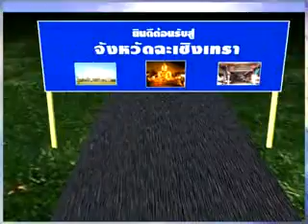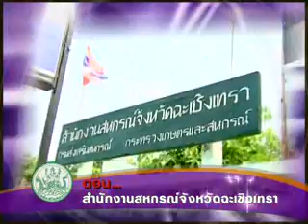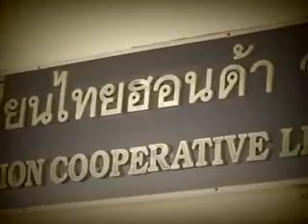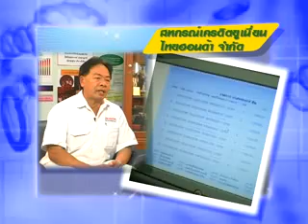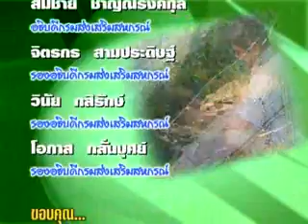สหกรณ์ยุคใหม่ฯ ตอนที่ 6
รายการ สหกรณ์ยุคใหม่ ก้าวไกลพัฒนา ผลิตและเผยแพร่โดย กรมส่งเสริมสหกรณ์ ผู้เป็นเจ้าของลิขสิทธิ์
สงวนสิทธิ์ : ในรูปแบบ เนื้อหารายการ ภาพและดนตรีประกอบ ห้ามผู้ใดลอกเลียนแบบ ทำซ้ำ ดัดแปลง แก้ไข ส่วนหนึ่งส่วนใดไปใช้เพื่อการอื่น โดยมิได้รับอนุญาตจากกรมส่งเสริมสหกรณ์
ติดต่อกลุ่มเผยแพร่และประชาสัมพันธ์ โทร. 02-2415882